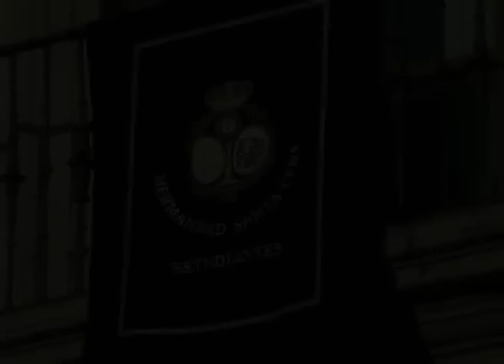MAGNO PREGON SEMANA SANTA DE CIUDAD REAL.wmv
La Alcaldesa de Ciudad Real, Rosa Romero, asiste al Magno Pregón de la Semana Santa que pronunció Alejandro Simón Castillo este sábado, 2 de abril, en el Teatro Municipal Quijano